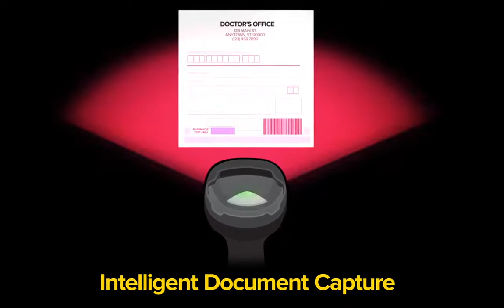Escaners 2D Zebra Technologies